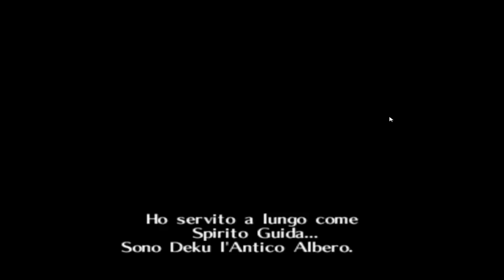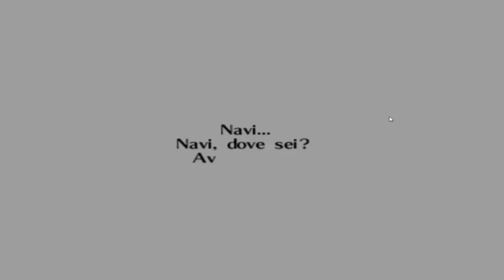The Legend of Zelda Ocarina of Time Ep,1 w/ MineScar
E bella a tutti ragazzi, qui è TheStriker46 ed oggi siamo qui per il primo video di Legend of Zelda:Ocarina of Time in "coop" con Scar...
Che dire, spero che il video e la serie vi piacciano, e niente, bella a tutti ragazzi :3